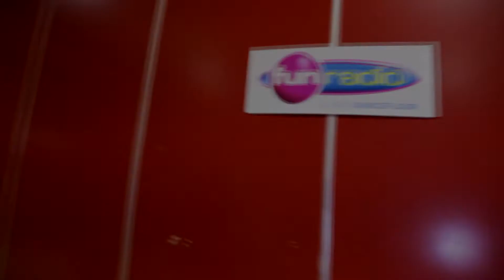STAGE AVEC A NI MAL - BATTLE RAGGA DANCEHALL "MAD CONNECTION IV" by Audace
STAGE AVEC A NI MAL
BATTLE RAGGA DANCEHALL "MAD CONNECTION IV" by Audace
Samedi 17 Février 2018 à Quetigny

VIDEOGRAPHER: Sylvain Tran (@imonlychips)

L'association Audace organise pour la 4ème année consécutive, le Battle Mad Connection :  le seul "Battle de danse Ragga Dancehall en Bourgogne".

Un concept unique dans la Région qui se déroule à Quetigny

A NI MAL est l’un meilleur danseur chorégraphe Dancehall de sa génération et une référence Européenne dans sa catégorie. Il fait partie de la première génération à avoir développé le dancehall en Europe. Il a aussi remporté le titre de Champion du monde dans sa catégorie en 2014, à Bercy devant plus de 30’000 personnes, le Juste Debout Dancehall, qu’il a ensuite jugé en 2015.

Il a été professeur de danse dans les écoles de renommée comme : Paris Dance School / Juste Debout School  ( France ) / AZ Dance ( Suisse )

Créateur de concepts : Big League Project Vidéo / Dancehall Training  / Dancehall Staged Choreo / et l’association Freshblood pour promouvoir les danses Afro – Caribéennes à travers des événements conceptuels ...

Son but est de developper sa danse et sa culture à travers son style Unique «  A NI MAL »  en Suisse et dans le monde via ses propres créations, puis aussi via des d’évènements .